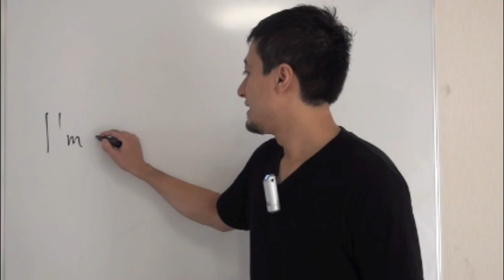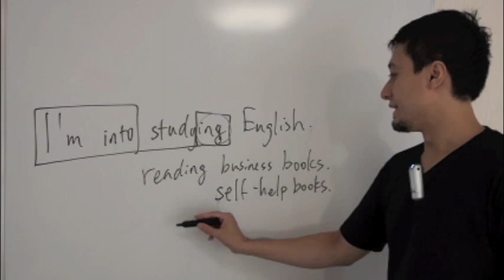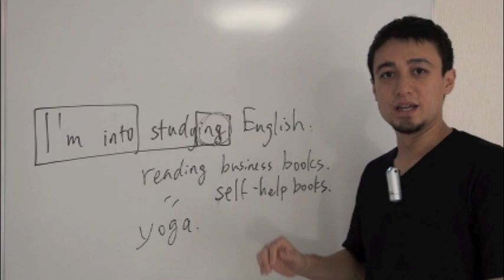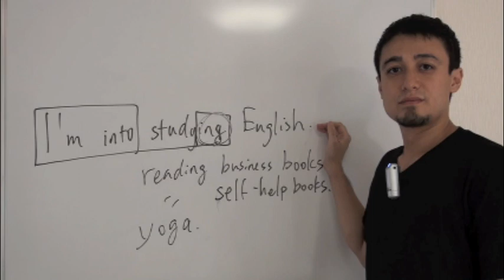英語一日一言Q003